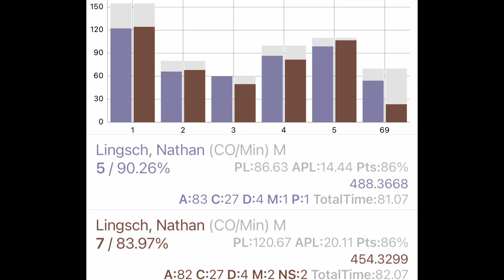PMSC USPSA with my parents 10/6/2024